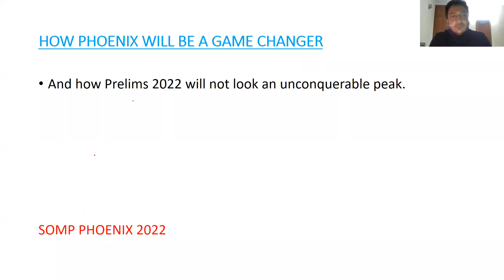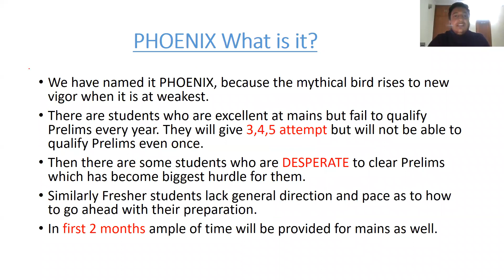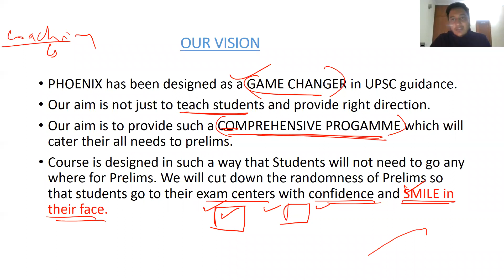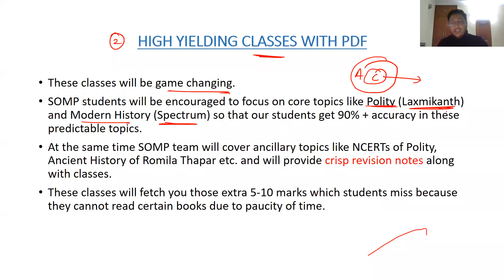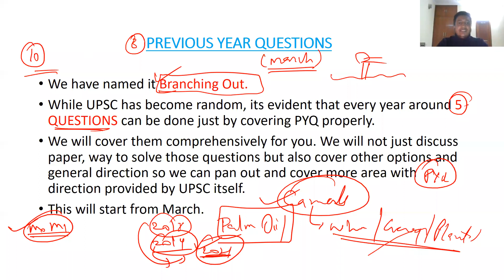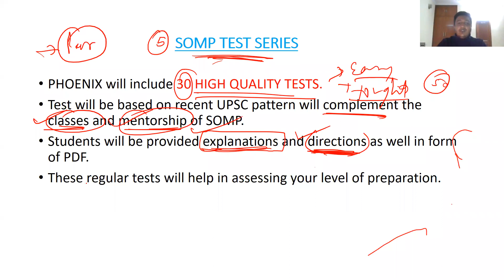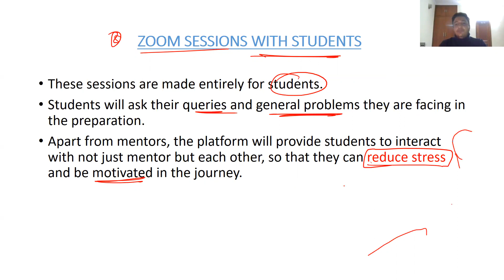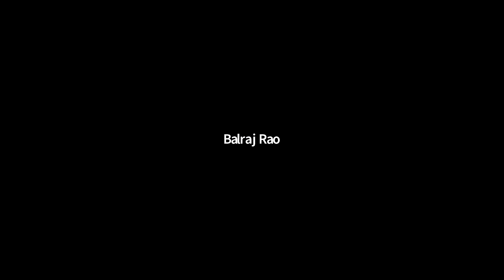Phoenix batch introductory session.